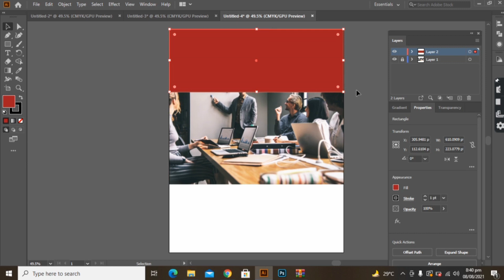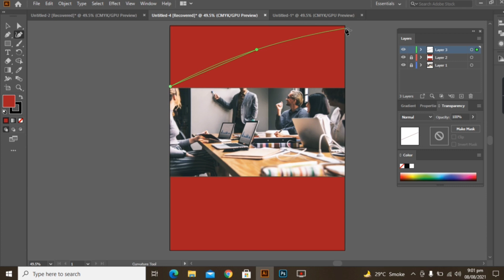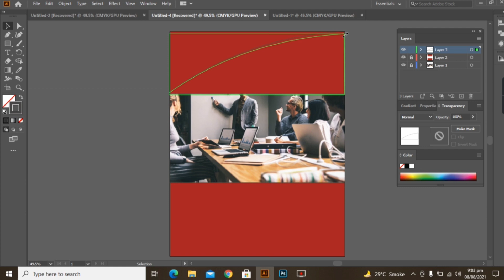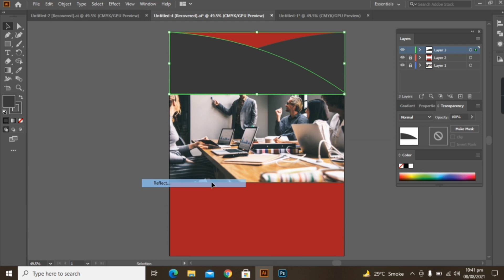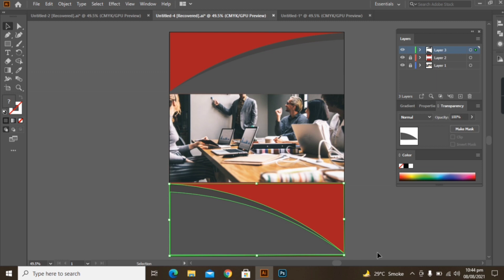How to Create a Business Flyer design in adobe illustrator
Hi everyone💞 I hope you all are doing well
so guys there are the links of my other videos in below section Go & check my videos show some love ❤